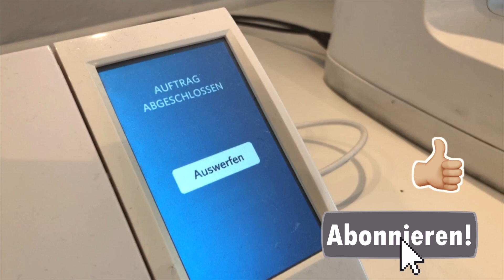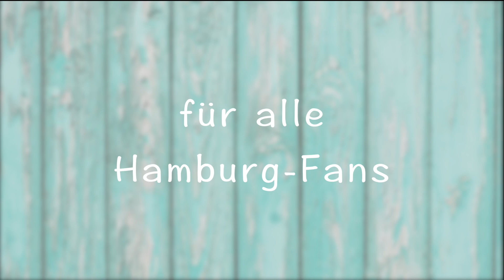Die Hammaburg als Plotterbild ★ Hamburg-Zeichen - Plotterdatei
Für alle Nordlichter und Hamburg-Fans - die Hammaburg vom Hamburg-Zeichen als Eigenentwurf. Mehr zur Datei 📬-Kein Video mehr verpassen (↓Mehr Anzeigen↓)

Ich empfehle euch---

Links

(↑ Hier könnt ihr gerne eure Werke posten)

Produced by Nino Cataffo